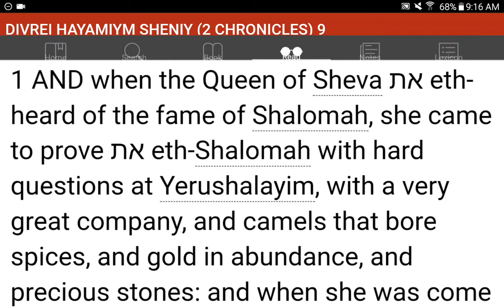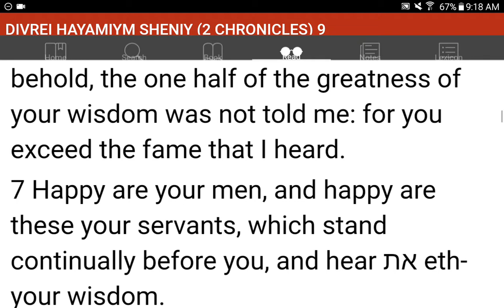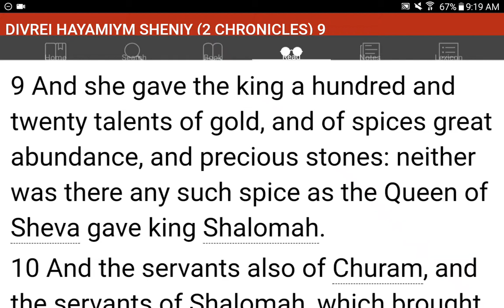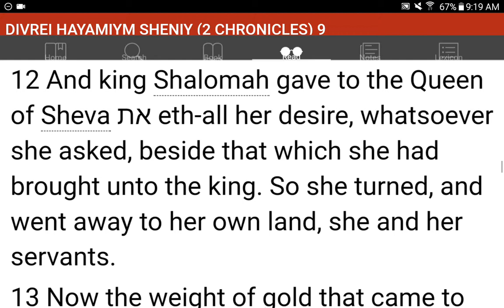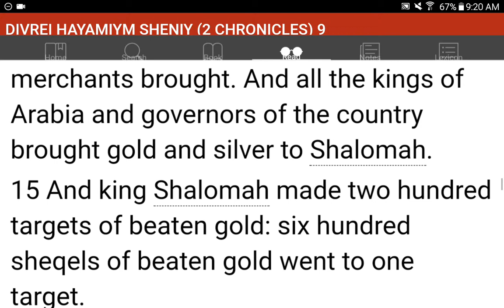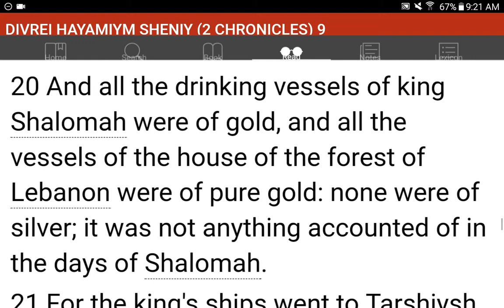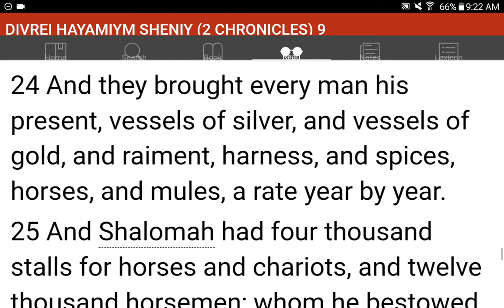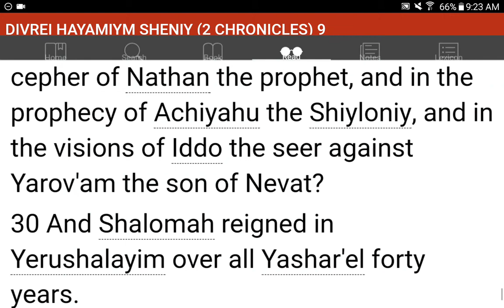💜h?™ "What's the MOST HELPFUL & SIMPLEST WAY that WORKS?"™ GIVE 1P/Month NOW! GCash